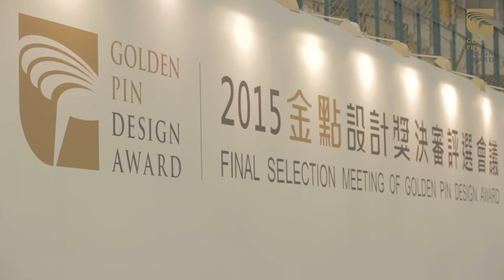柒田。茶氣集｜2015 金點設計標章 ChaXii-Bamboo Limited Edition | Golden Pin ...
我個人認為金點設計獎它的一個眼光是很遠的、是很廣的
Personally, I think the Golden Pin Design Award has a very open and long-term vision
那它的深度也是很深的
as well as a certain depth.
它的影響力其實是非常大的，尤其在華人圈裡面
It has a lot of influence, especially in the huaren community.
那它帶來的部分還有它思考的點並不是單純從造型
The award doesn’t merely view designs based on appearance
也不是單純從設計
or from the points of view that are common in the design field.
它可能從文化的層面、可能從區域性、可能從全球化
Instead, Golden Pin views design from cultural, regional, and even global perspectives,
甚至一些大家關心的議題去改善人的生活
and even focuses on social issues that everyone cares about and that have the ability to improve our lives.
所以我覺得金點設計獎是一個很值得期待的獎項
The Golden Pin Design Award is a very worthy award.
未來我相信是變成世界上很重要的一個設計的指標
I believe it will become a significant symbol in the design field in the future.

金點設計獎 2016 全球徵件中
Golden Pin Design Award 2016 International Call For Entries